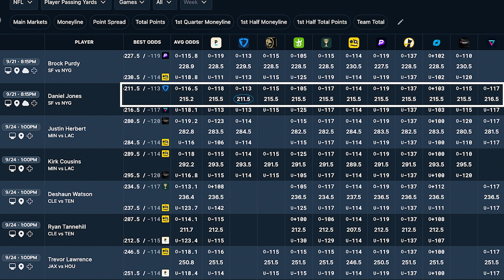Thursday Night Football Picks & Player Props | Slop's Locks (9/21)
THURSDAY NIGHT FOOTBALL IS HERE!

Welcome to Slop's Locks, Thursday Night Football editions, where we provide expert analysis and predictions for NFL picks, bets, and player props! I have dissected every aspect of this clash between the New York Giants and San Francisco 49ers from player stats to team performance, and I'm here to share my insights with you. 📊📈

Don't miss out on these NFL Picks!

00:00 Thursday Night Football Picks
00:28 New York Giants NFL Player Prop
03:08 New York Giants NFL Player Prop

As always, follow me on the Pikkit app to follow all my MLB Picks throughout the day in realtime. Pikkit is a betting tracking app that will allow you to see what bets I make in realtime! Don't have the Pikkit app? Download it. It's free!!

AND don't forget to head over to OddsJam to find the best betting tools out there!